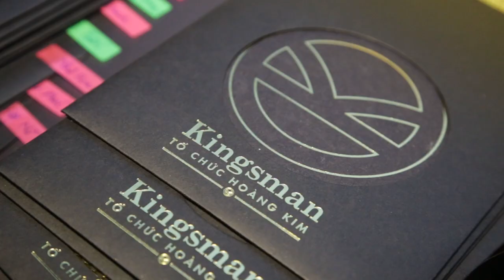Kingsman: Tổ Chức Hoàng Kim_Họp báo ra mắt phim tại HCM 20.09.2017